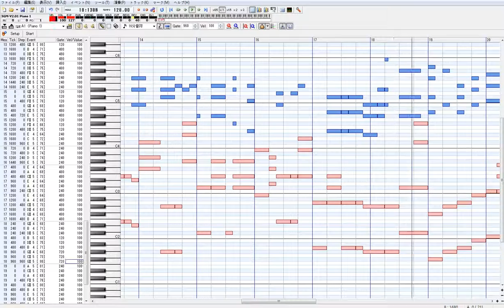アイドルマスター「M@STERPIECE」テスト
よみぃさんの楽譜を使わさせてもらいました。素晴らしい楽譜、ありがとうございます。

ムズムズムズムズドキドキ～